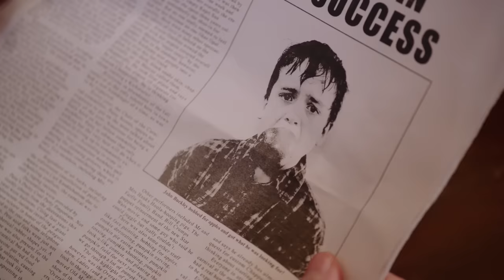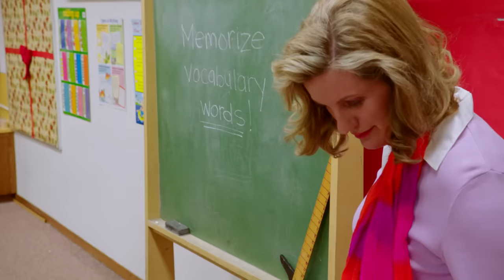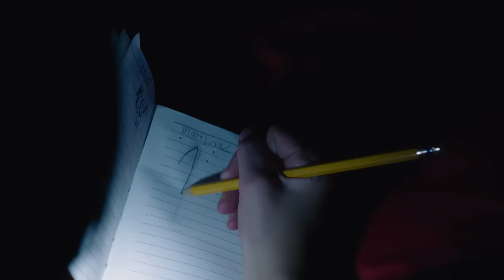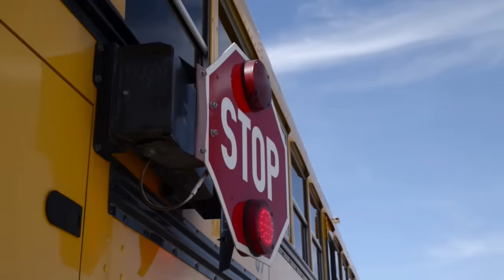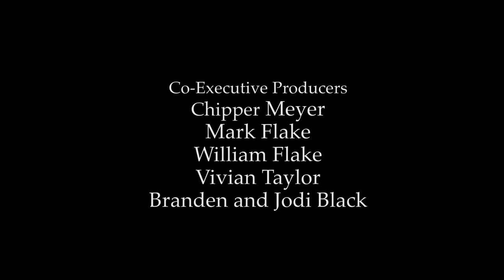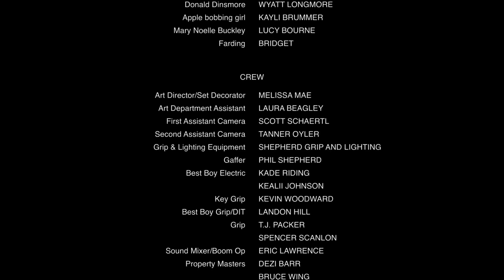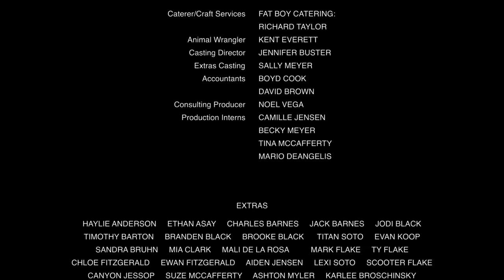Proyecto Navidad | Pelicula Completa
Cuatro hermanos unen sus fuerzas para vengarse de los Hagbarts, los matones más malos de su escuela.